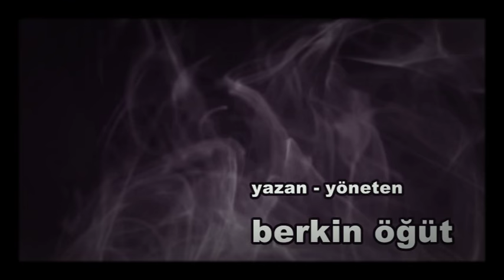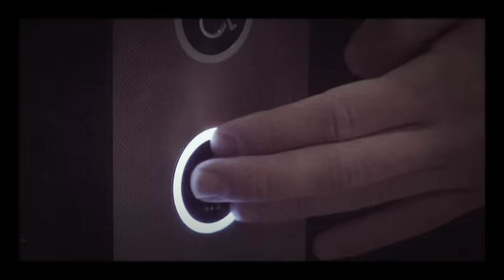Koş Cihan Koş!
Afyon Kocatepe Üniversitesi, Güzel Sanatlar Fakültesi, Sinema ve TV Bölümü

"Görüntü Düzenleme 2" / 3 ve daha fazla kişili sahnelerde karakterlerin konumlandırılması ve açılar.